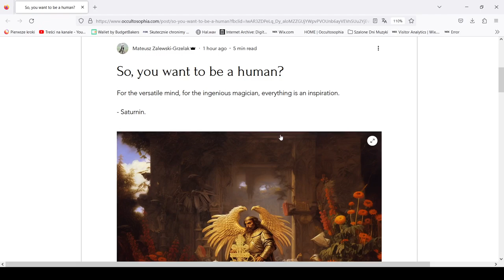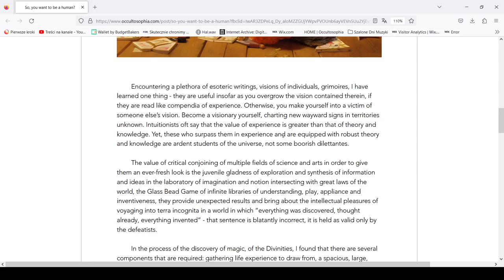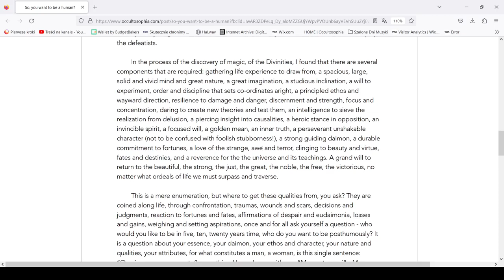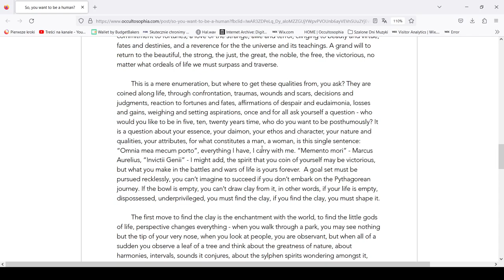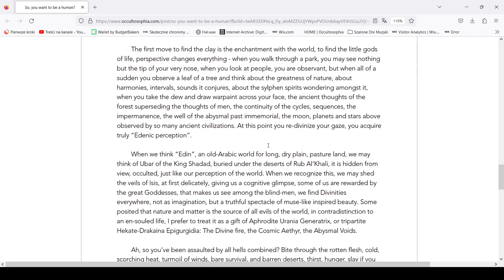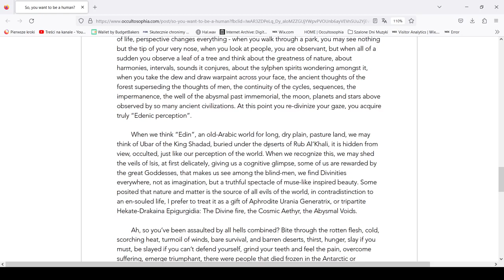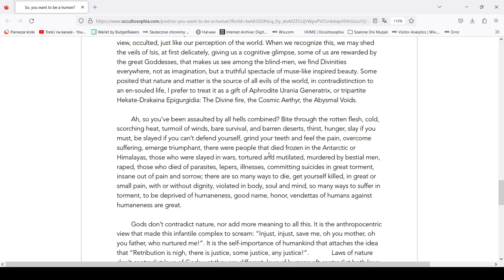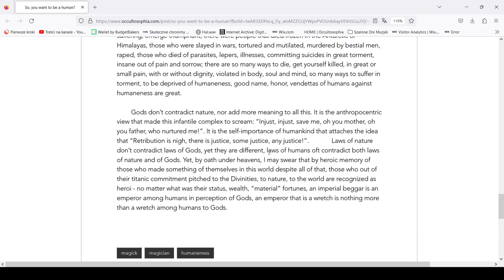A lecture in humaneness. On the discovery of magick.